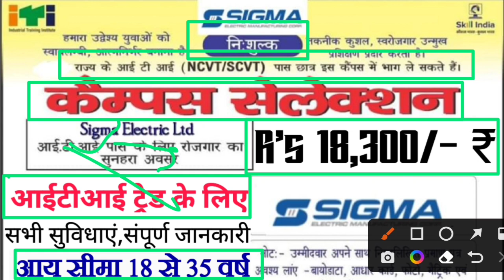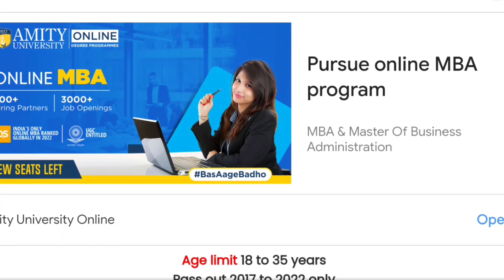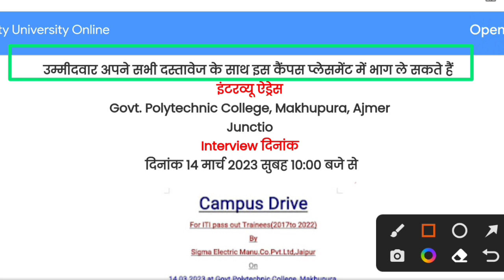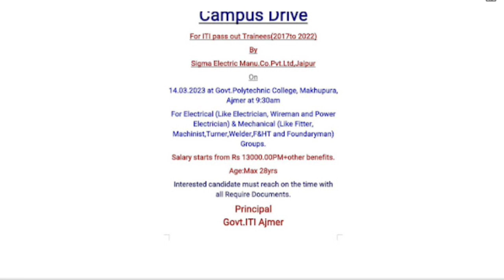Sigma Electrical Manufacturing plant Campus Interview सैलरी ₹18000 प्रति महीना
apprenticeship_ITI _vecancy_2022